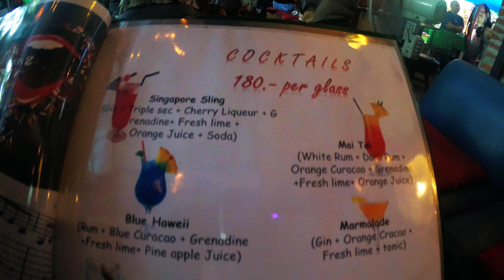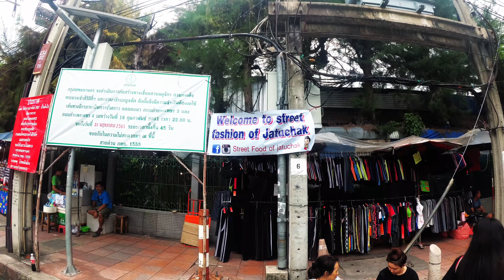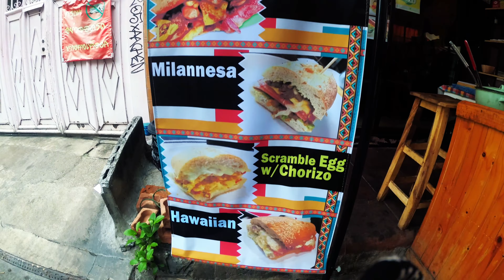Chatuchak Weekend Market Part 3: Bangkok, Thailand 2018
Maui strong! Read more about The Travel Bug Bite adventures and entomophagy experiences